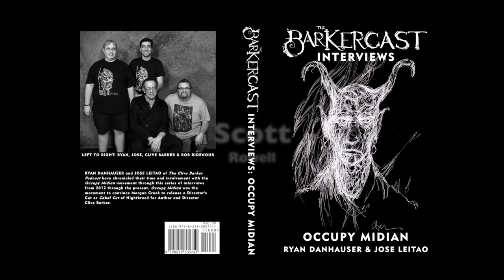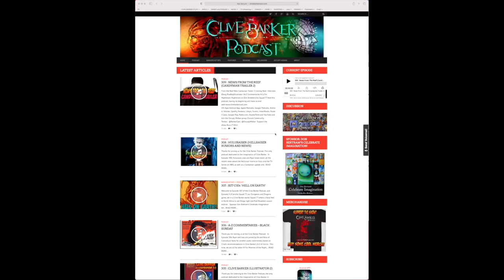438 : 2023 in Review and Fundraiser X (Video Version)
In episode 438 of the Clive Barker Podcast, Ryan and Jose are joined by Ed and Nina Martinez from Coenobium and Joe Manco of Little Spark Films. To go over 2023 in review. The best of 2023 in relation to Clive Barker stuff and the podcast, as well as what's been going on with us.

2023 In Review Topic

Show Notes
· Kino Interview with Joe Manco (requires Kino login)
· Ed Martinez YouTube Channel
 • SE Hellraiser Interview Keith Thompson
 • Doug Bradley Interview, Fangoria Weekend of Horrors 1992
· KadiVideo on Instagram: VHS of Hellraiser (Hulu)
· Daughters of Evil band, The Last Horror Movie on IMDB
· Pillar of Souls in the Propstore auction in LA 2022
· The Engineer Animatronic Head auctioned on Propstore 2023
· Tom Spina Restored Engineer Head
· Mass Market paperback of Hellraiser: The Toll on Encyclopocalypse
· The Clive Barker Archive Store

Discussion: The BakerCast Interviews: Occupy Midian
 • Special Thanks again to our 2017 Hardcover Backers
 • Hardcover Amazon Link
 • Kindle Amazon Link
 • Apple Books Link
 • Access to exclusive content $5
 • You pick the topic, Random mailings! $10
 • Advertising $15
 • Expenses we have to meet, broken down into monthly (Previously it was yearly).

Coming Next
· Hellraiser Quartet of Torment Coverage and Interview
· News Episode
· Jericho Squad 77 Returns
· A-Z Commentaries Z for Zombies: Evil Dead series
· More Boom Hellraiser comics discussion